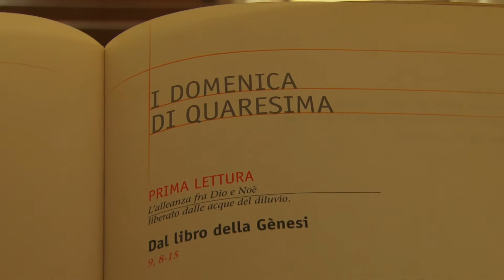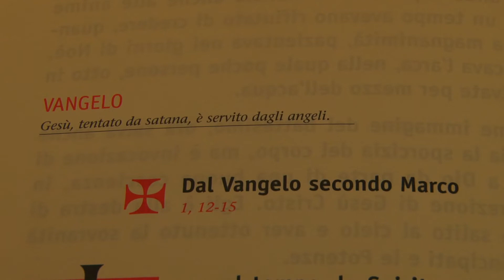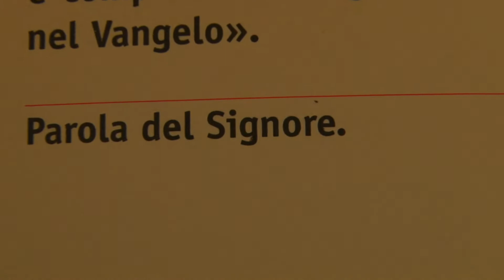Vangelo di Domenica 18 febbraio 2018 - I del Tempo di Quaresima